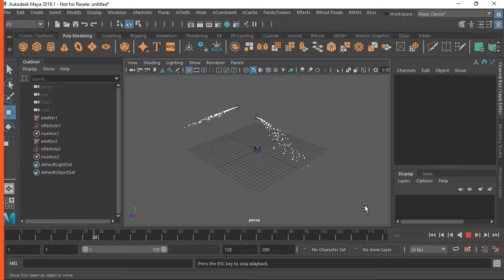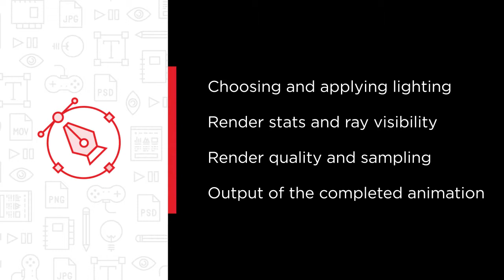Maya Skills: Maya 2019 Fundamentals: Dynamics, Lighting, & Rendering Course Preview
Join Pluralsight author Eddie Russel as he walks you through a preview of his "Maya 2019 Fundamentals: Dynamics, Lighting, and Rendering" course found only on Pluralsight.com. Build your technology skills with Eddie's help by learning how to choose and apply appropriate lighting, how to render stats and ray visibility, and much more. Visit Pluralsight.com to start learning Maya skills today!